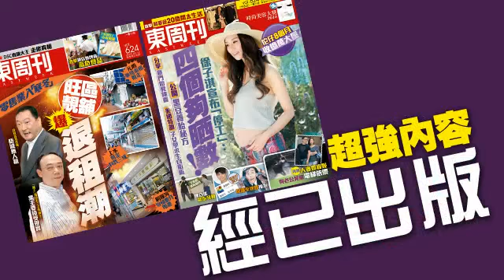周末開OT 同事去咗靈異飯堂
七月十四鬼節到喇！好多師傅都叫大家唔好去夜街，少啲出入陰氣重的地方，而路芙今期同大家分享的靈異故事,就係一個舊同事開OT時所發生的…